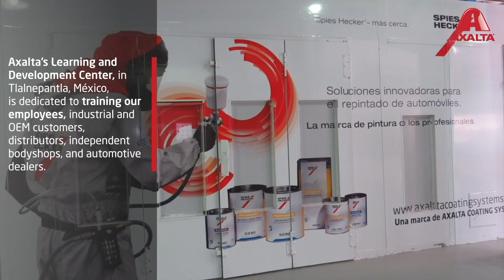Axalta's Learning and Development Center Virtual Tour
Axalta's Learning and Development Center in Tlalnepantla, Mexico, is dedicated to training our employees, industrial and OEM customers, distributors, independent bodyshops, and automotive dealers. Axalta is a global leader in the coatings industry, providing customers with innovative, colorful, beautiful and sustainable coatings solutions. From light vehicles, commercial vehicles and refinish applications to electric motors, building facades and other industrial applications, our coatings are designed to prevent corrosion, increase productivity and enhance durability. With more than 150 years of experience in the coatings industry, the 14,000 people of Axalta continue to find ways to serve our more than 100,000 customers in over 130 countries better every day with the finest coatings, application systems and technology.